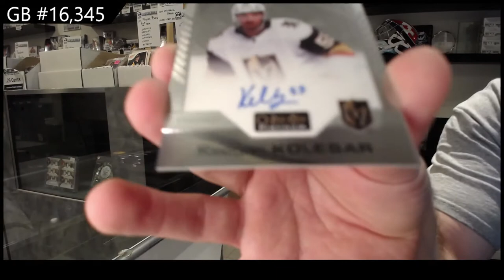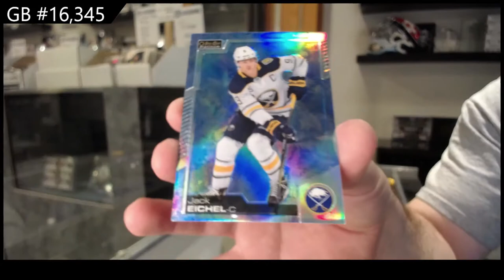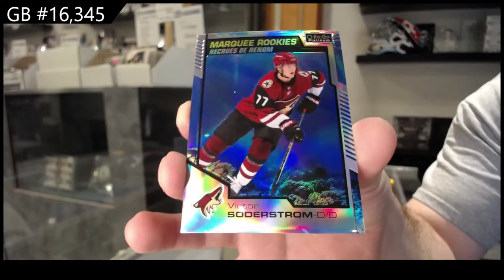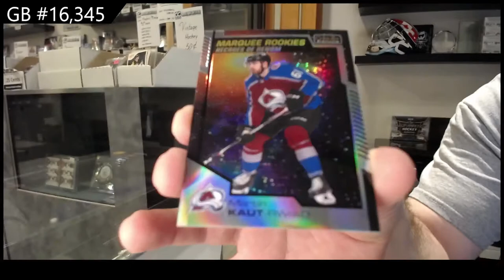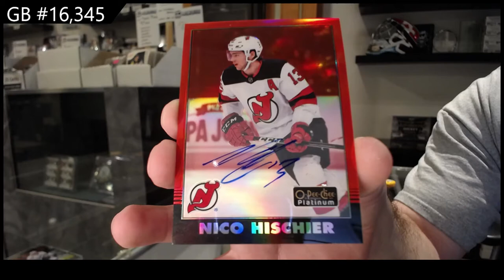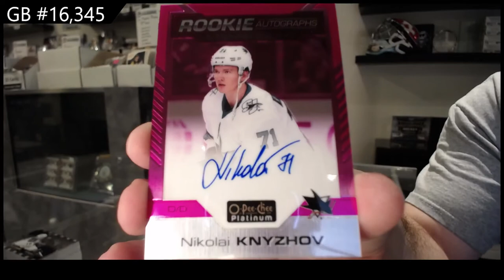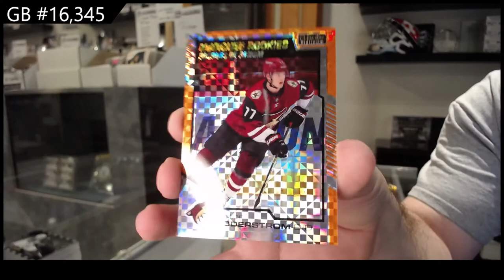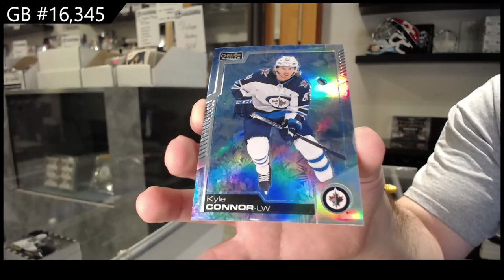20-21 Upper Deck OPC Platinum Hockey 3 Box Break - C&C GB #16,345